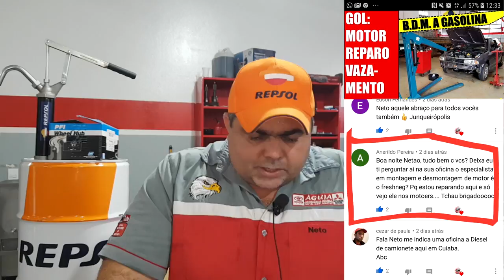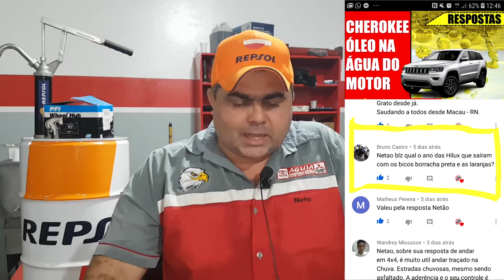EP. 272 // TOYOTA HILUX: Bomba d'água e vazamento no motor - Pergunte ao mecânico NETÃO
Agenda & Atendimento:
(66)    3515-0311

(Para compensar o atraso do sábado passado, hoje vai ao ar adiantado!!)

B.D.M de Sabadão merece sempre aquele Likão de vuadeira!
Vamos acompanhar este serviço para a substituição da Bomba d'Água e uma vazamento cabuloso de óleo do motor!

E como não podia deixar de ser, Pergunte ao Netão com as Respostas do B.D.M 4x4!